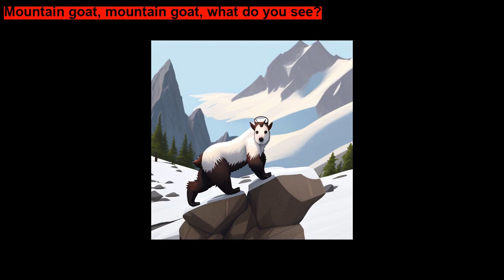Baby Bear, Baby Bear, What Do You See by Bill Martin Jr - Bedtime Story for children